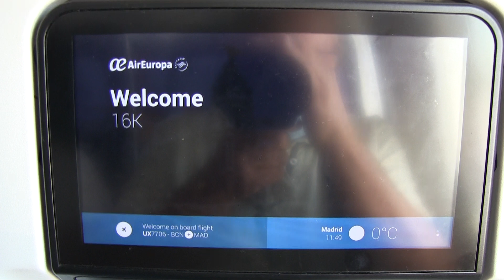Abordo del avión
El Aeropuerto Josep Tarradellas Barcelona-El Prat3​ (IATA: BCN, OACI: LEBL) es un aeropuerto español de la red Aena. Se encuentra a 15 km al suroeste del centro de Barcelona, España, y a 3 kilómetros del Puerto de Barcelona,4​ entre los términos municipales de El Prat de Llobregat, Viladecans y San Baudilio de Llobregat a una altitud de cuatro metros sobre el nivel promedio del mar. Dispone de dos terminales de pasajeros, una terminal corporativa y un centro de carga aérea. Es el primer aeropuerto en extensión y tráfico de Cataluña y el segundo aeropuerto con mayor tráfico de España detrás del Aeropuerto Adolfo Suárez Madrid-Barajas. En el año 2012 logró situarse en el tercer puesto del ranking europeo y en el primero de España en cuanto a pasajeros de vuelos directos.
En 2016 el tráfico total ascendió a 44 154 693 pasajeros, que supone un crecimiento del 11,2 % respecto al año anterior y superando por primera vez la barrera de los cuarenta millones de pasajeros anuales.6​ En 2019 el tráfico total ascendió a 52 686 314 pasajeros, cifra récord para el aeropuerto.7​ En agosto de 2013 fue, por primera vez, el aeropuerto español con mayor tráfico de pasajeros en un mismo mes y, en los meses de julio y agosto de 2014, superó por primera vez los cuatro millones de pasajeros en un mismo mes.8​ El aeropuerto ha sido ganador varias veces consecutivas de galardones SkyTrax. La principal aerolínea de Barcelona, con mayor número de pasajeros y operativa en la T1 es Vueling.